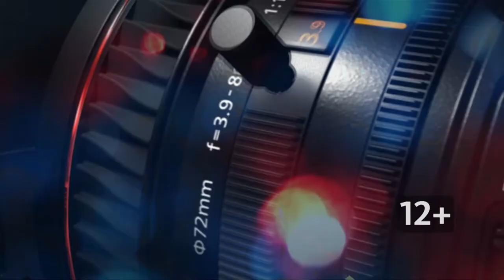О безопасности на воде в период паводка рассказал эксперт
Наступила весна, а значит, приближается первая волна паводка. О безопасности на воде в этот период рассказал заместитель начальника Центра государственной инспекции по маломерным судам Главного управления МЧС России по Алтайскому краю Николай Шпет.